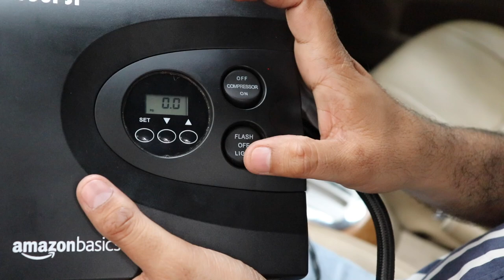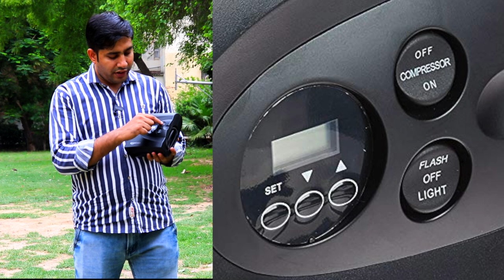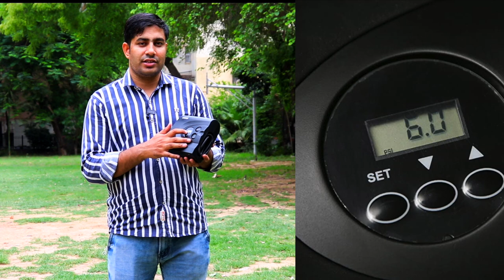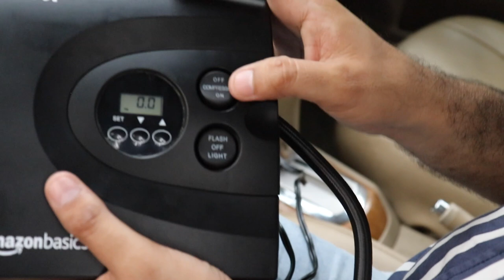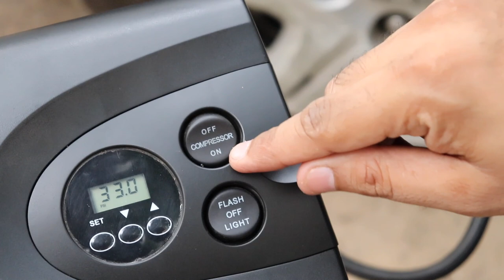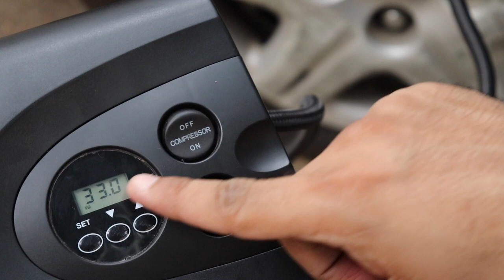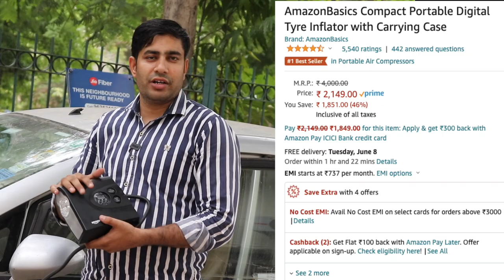AmazonBasics Portable Air Pump For Car | Amazon Basics Air Inflator | Digital Air Inflator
AmazonBasics Compact Portable Digital Tyre Inflator:

Gadget which I am using for vlog shoot & Editing:

Main Camera
Primary Lens
Action Camera(GoPro - Hero 5)
Wireless Vlog Mic
Wire Mic(Boya)